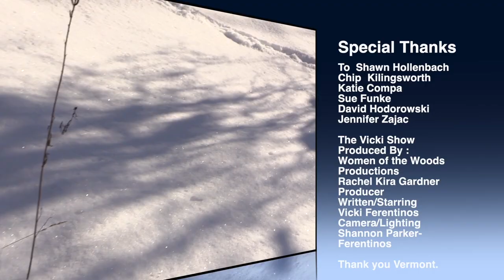20201221 Vicki Show Holiday Special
The Vicki Show- Holiday Special: Cookies, Crunches, & Cringle!

We are baking cookies, working out with Shawn Hollenbach & friends, and spreading holiday cheer!